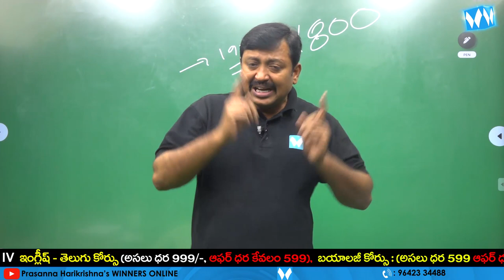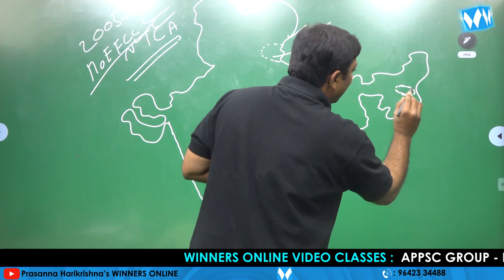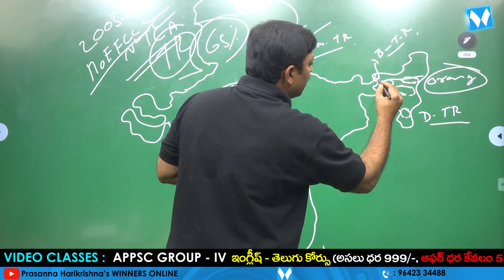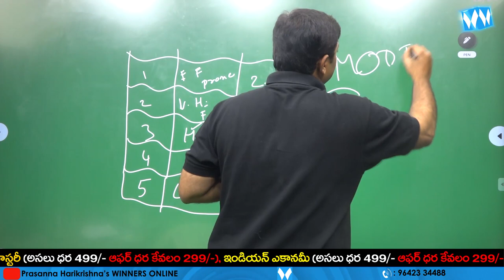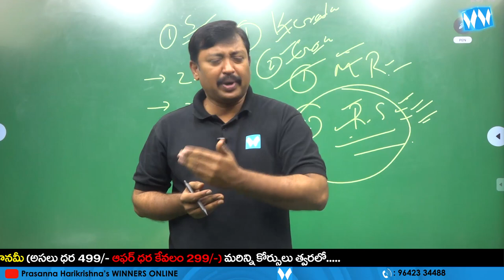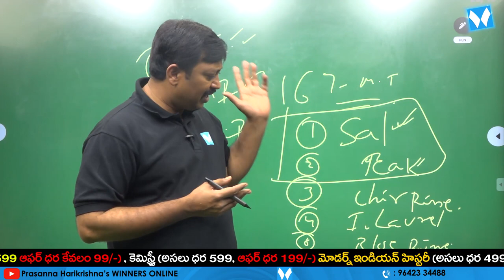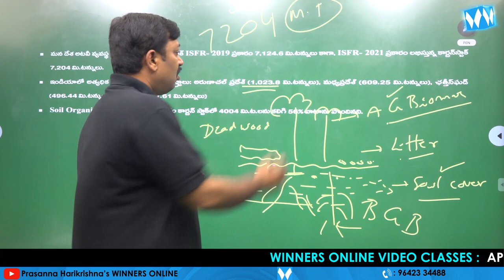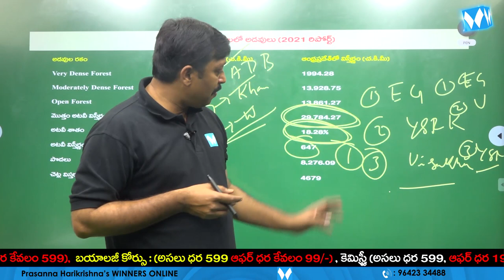INDIA'S STATE OF FOREST REPORT - 2021| PART 02| APPSC | TSPSC | UPSC | SI&PC | RRB NTPC | WINNERS